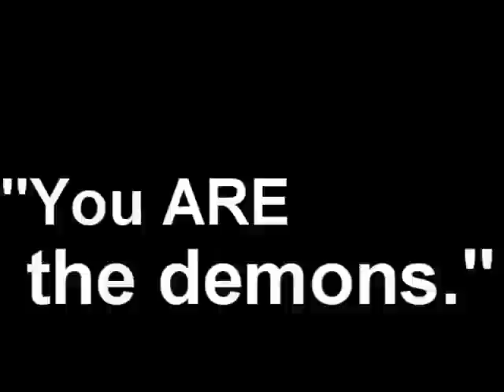DOOM: Repercussions of evil Gmod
Used gmod and photoshop to make the video, editing and effects done in Vegas 8.

DOOM: Repercussions of evil
By: Peter Chimaera
John Stalvern waited. The lights above him blinked and sparked out of the air. There
were demons in the base. He didn't see them, but had expected them now for years. His
warnings to Cernel Joson were not listenend to and now it was too late. Far too late
for now, anyway.
John was a space marine for fourteen years. When he was young he watched the
spaceships and he said to dad "I want to be on the ships daddy."
Dad said "No! You will BE KILL BY DEMONS"
There was a time when he believed him. Then as he got oldered he stopped. But now in
the space station base of the UAC he knew there were demons.
"This is Joson" the radio crackered. "You must fight the demons!"
So John gotted his palsma rifle and blew up the wall.
"HE GOING TO KILL US" said the demons
"I will shoot at him" said the cyberdemon and he fired the rocket missiles. John
plasmaed at him and tried to blew him up. But then the ceiling fell and they were
trapped and not able to kill.
"No! I must kill the demons" he shouted
The radio said "No, John. You are the demons"
And then John was a zombie.